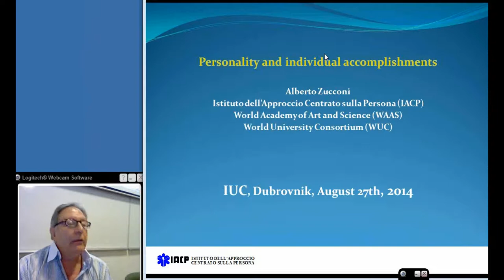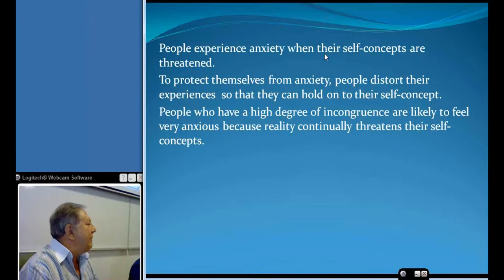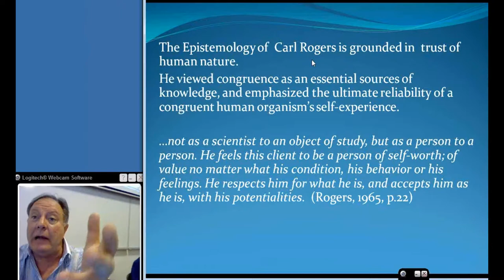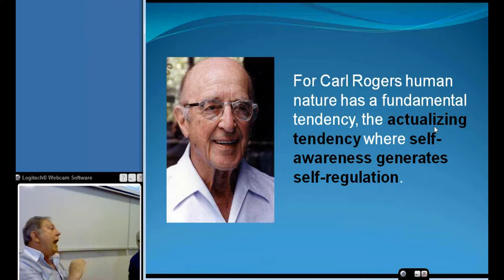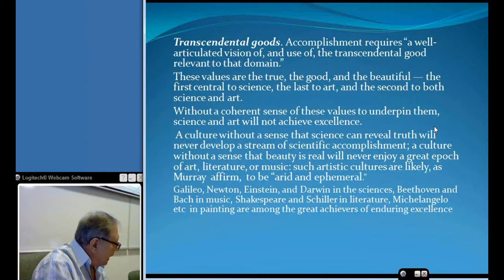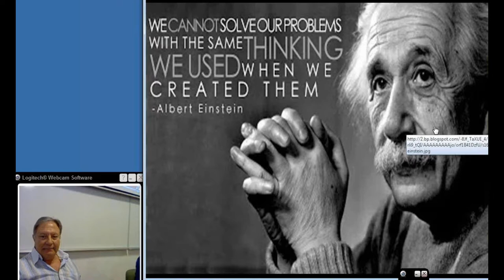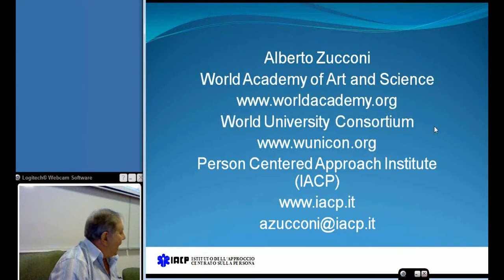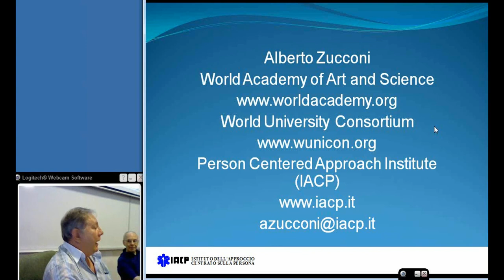Personality & Human Accomplishment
Presenter: Alberto Zucconi
Course: Individual Accomplishment, Growth & the Character of Life in Management, History, Literature, and Psychology
Session: Personality & Human Accomplishment
Place: Inter-University Centre, Dubrovnik
Date: August 27, 2014